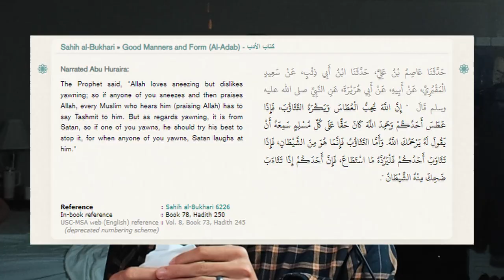praise allah i have sneezed